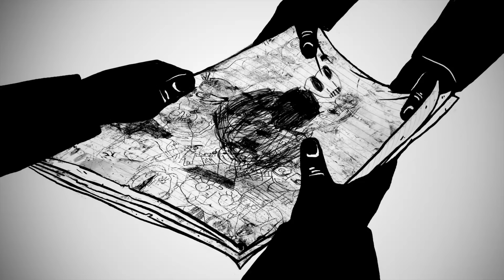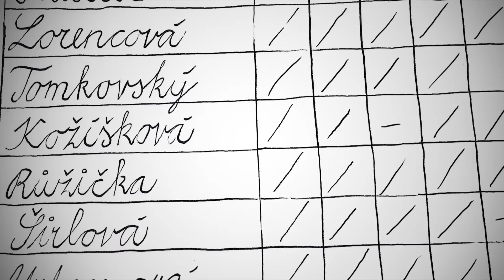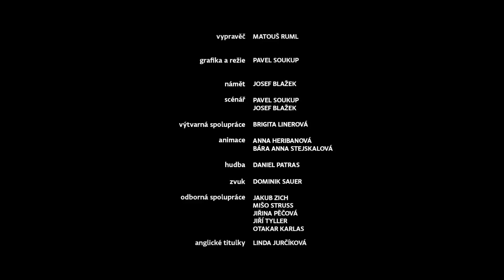Třída smrti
Základní škola Rybnická má novou senzaci - ve třídě učitelky Zimové každý rok zemře jeden žák. Je to morbidní shoda okolností nebo jsou žáci ve třídě opravdu prokletí?

Režie: Pavel Soukup
Scénář: Josef Blažek, Pavel Soukup
Hudba: Daniel Patras
Hrají: Matouš Ruml
UMPRUM
2013